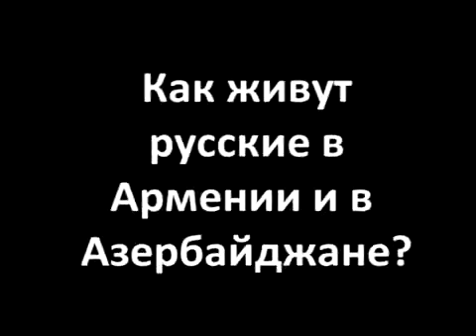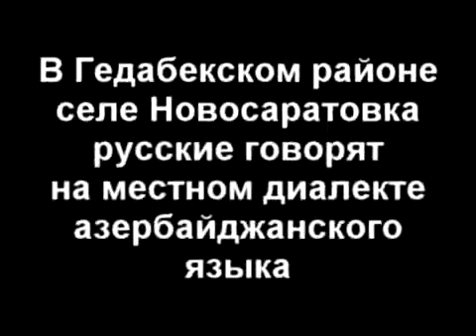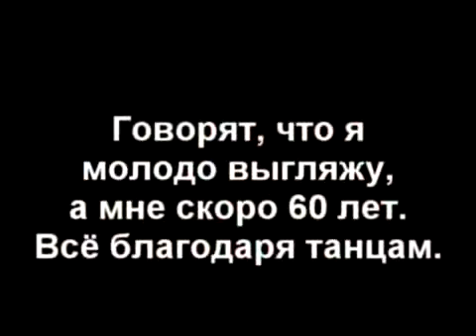Как живут русские в Армении и в Азербайджане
Русские на Южном Кавказе появились после 1830 года, одновременно с армянами. Сейчас в Армении живут около  12 тысяч русских, а в Азербайджане -120 тысяч